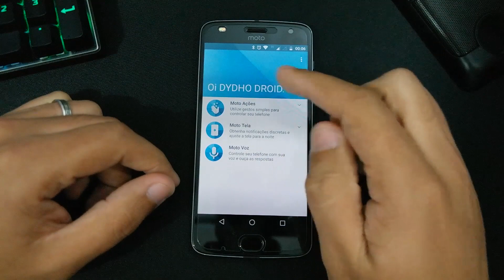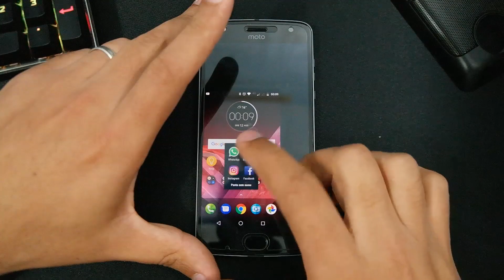Moto Z2 Play - Como habilitar o recurso REDUZIR A TELA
QUER GANHAR R$ 10 DE DESCONTO NA SUA PRIMEIRA CORRIDA NO UBER ?
Adicione o código a baixo no campo promoções do aplicativo.
Código: 1gm86hvsue